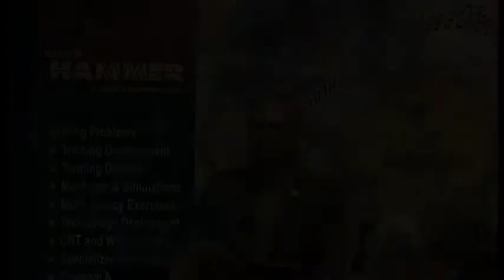HAMMER Steering Committee Clips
Short clips of high level HAMMER partners speaking at the 2013 HAMMER Steering Committee.